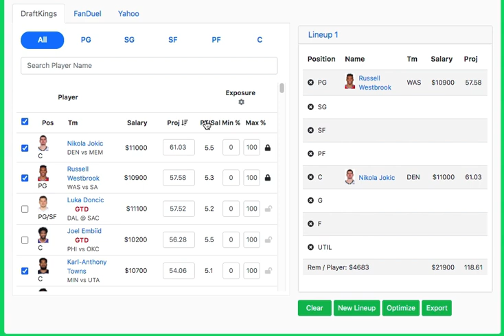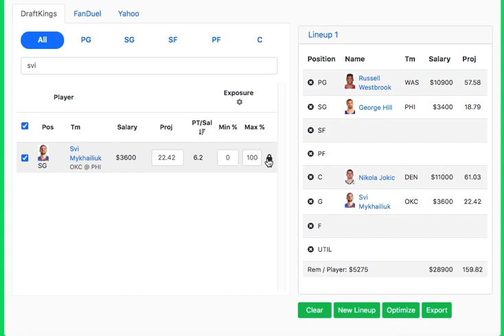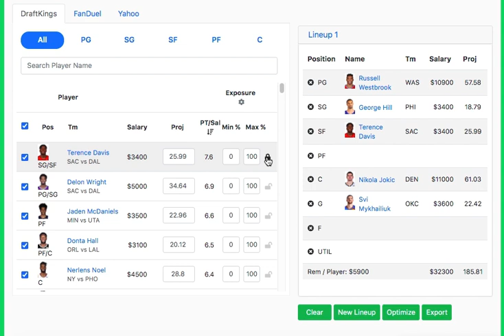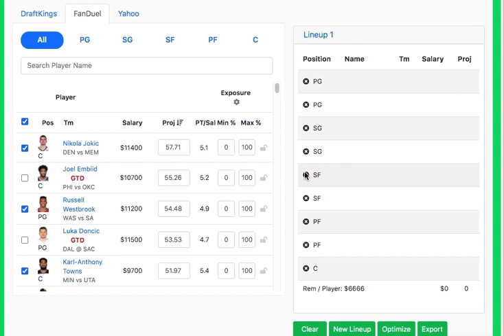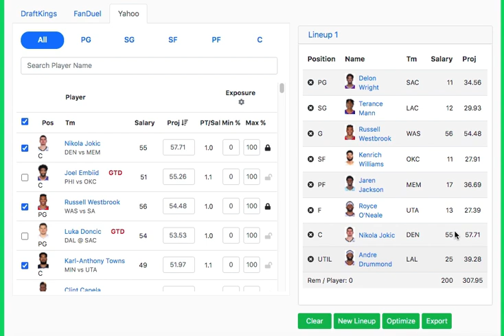4/26/21 NBA DRAFTKINGS PICKS / HIGH FIVE